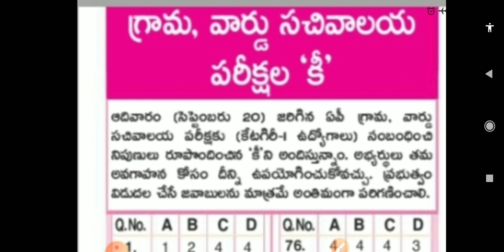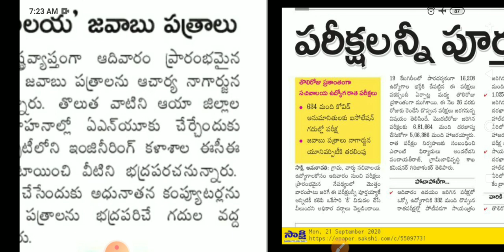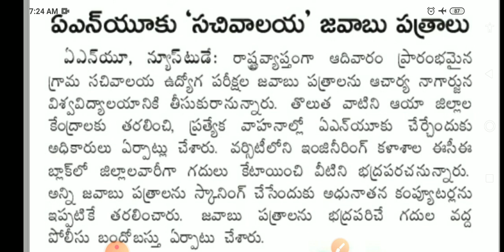Grama Sachivalayam Category 1 key | Grama Sachivalayam exams results | Grama Sachivalayam cut off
Grama Sachivalayam category 1 cut off Marks | AP grama Sachivalayam exam category 1 key | Category 1

grama Sachivalayam jobs news, ap grama Sachivalayam latest news today, grama Sachivalayam category 1question paper download, grama Sachivalayam jobs updates